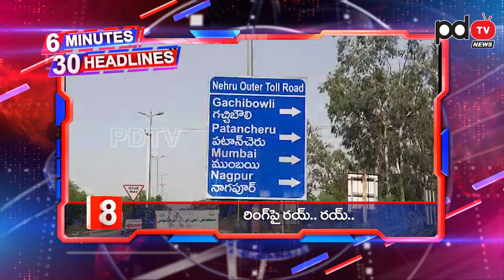6 minutes 30 headlines | Today Top News HEADLINES | Pdtv news Headlines